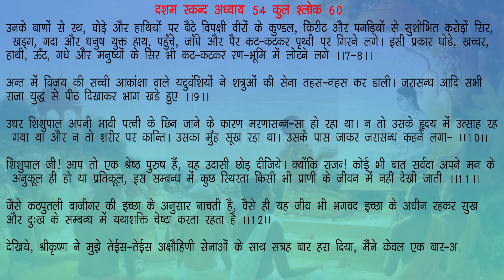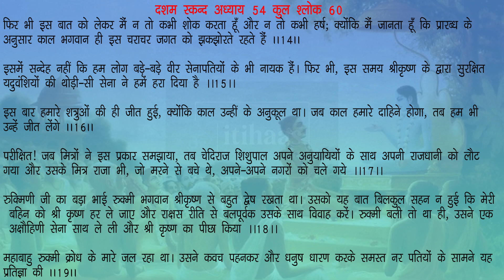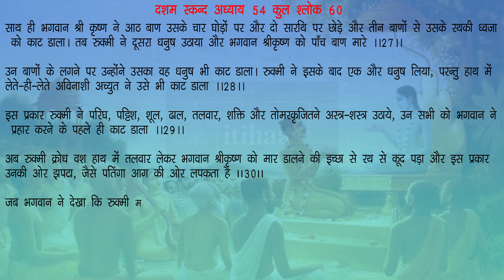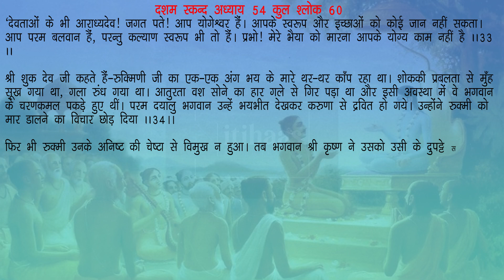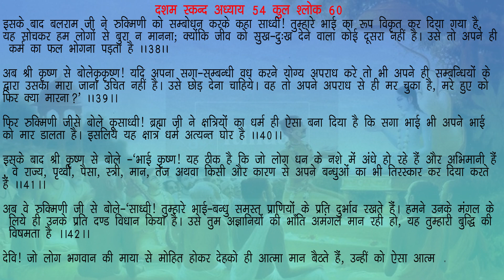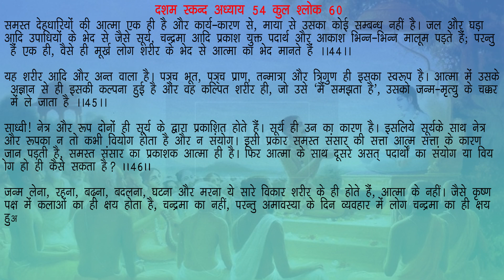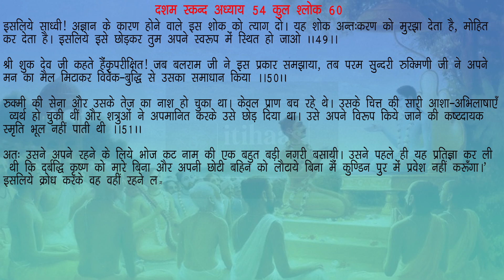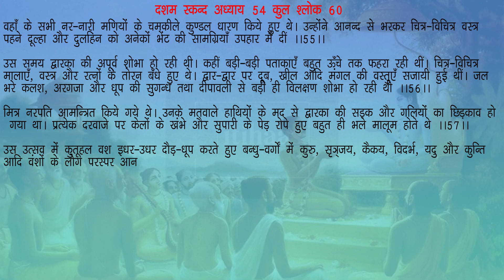शिशुपाल के साथी राजाओं की और रुक्मी की हार तथा श्रीकृष्ण-रुक्मिणी विवाह स्कन्ध 10 अध्याय 54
शिशुपाल के साथी राजाओं की और रुक्मी की हार तथा श्रीकृष्ण-रुक्मिणी विवाह स्कन्ध 10 अध्याय 54: श्रीमद् भागवत महापुराण